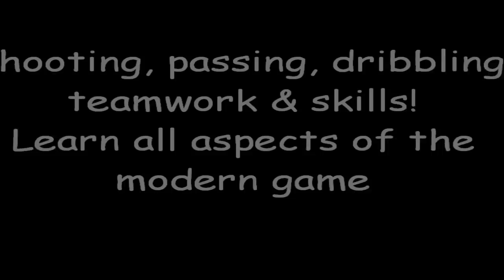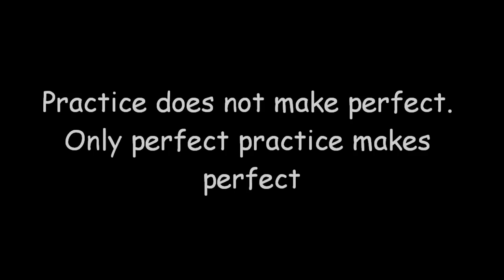GFA MOVIE 2